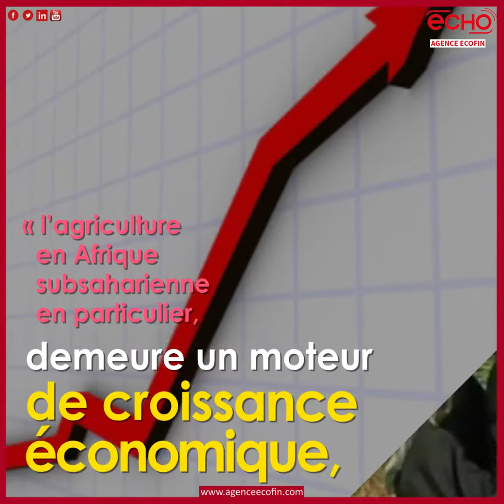Les achats de riz en Afrique représentent 7 milliards $ par an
Les achats de riz en
Afrique représentent
7 milliards $ par an
Merci pour vos partages (y)